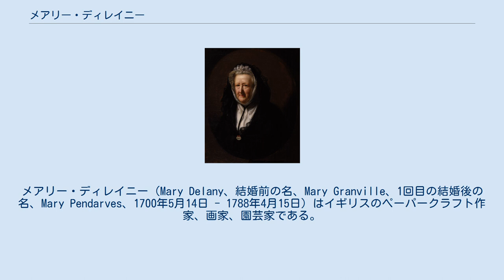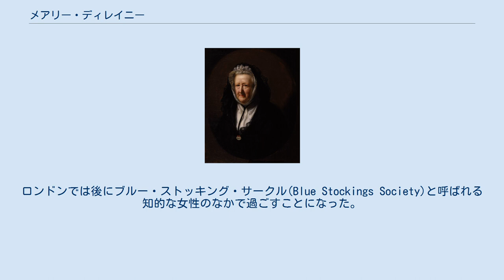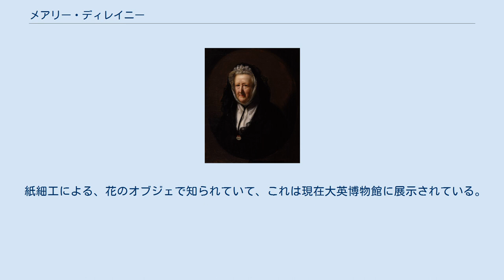メアリー・ディレイニー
メアリー・ディレイニー（Mary Delany、結婚前の名、Mary Granville、1回目の結婚後の名、Mary Pendarves、1700年5月14日 - 1788年4月15日）はイギリスのペーパークラフト作家、画家、園芸家である。
作家のジョナサン・スウィフトや作曲家のゲオルク・フリードリヒ・ヘンデルらの知人とかわした書簡集を出版したことでも知られる。
 ウィルトシャーのCoulstonで生まれた。
曽祖父が軍人のベヴィル・グランヴィル(Bevil Granville)で、叔父に政治家で劇作家の初代ランズダウン男爵、ジョージ・グランヴィル(George Granville, 1st Baron Lansdowne)がいる。
幼い頃、家族はロンドンに移り、おばのスタンリー夫人と暮らし、婦人から英語やフランス語、歴史、音楽、裁縫、ダンスなど王室の女官となる教育を受けた。
10歳の時にメアリーはロンドンを初めて訪れたヘンデルと出会い、手紙のやりとりや、ヘンデルへの支援はヘンデルの没する1759年まで続いた。
1714年にアン女王が没して、ステュアート朝が断絶し、王室内の勢力関係が変わると、グランヴィル家はグロスタシャーに移り、政治から離れた。
17歳の時に叔父の意向で、60歳の政治家で裕福な地主のアレクサンダー・ペンダーブス(Alexander Pendarves)と結婚した。
コーンウォールの夫の屋敷で過ごし、1721年に夫婦でロンドンに戻った。
1726年に夫は没するが、遺産は継承できなかった。
ロンドンでは後にブルー・ストッキング・サークル(Blue Stockings Society)と呼ばれる知的な女性のなかで過ごすことになった。
アイルランドの牧師で金持ちの未亡人と結婚し、文学的な趣味人として過ごしていた、パトリック・ディレイニーと知り合い、ディレイニーの妻が1741年に没した後、1743年に結婚した。
1744年に夫がアイルランド教会の要職、ディーン・オブ・ダウンに就任した後はアイルランドのダブリンに住んだ。
ダブリンでは夫と園芸などを楽しんだ。
植物学者のジョゼフ・バンクスやダニエル・ソランダーとも知り合った。
1761年に出版された6巻の書簡集は、貴族や作家のスイフト、作曲家のヘンデルとの書簡が収められていて貴重な資料となっている。
2度目の夫は1768年に没した。
 紙細工による、花のオブジェで知られていて、これは現在大英博物館に展示されている。
70歳を過ぎてから製作が始められ、視力を失う88歳になるまで985の紙による花の模型が作り上げられた。